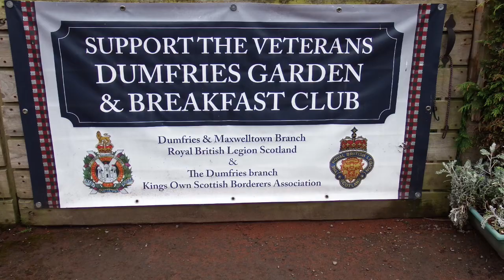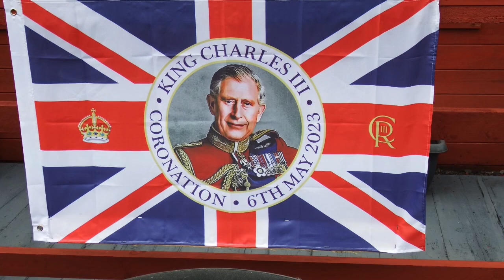6 May 2023